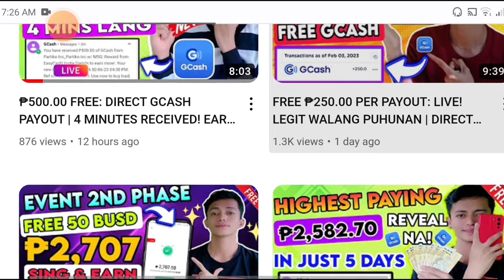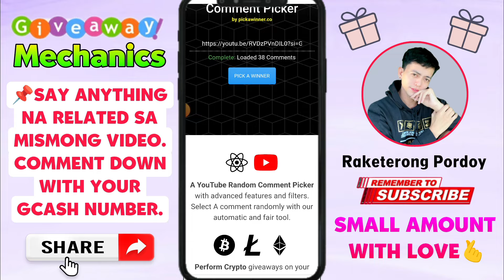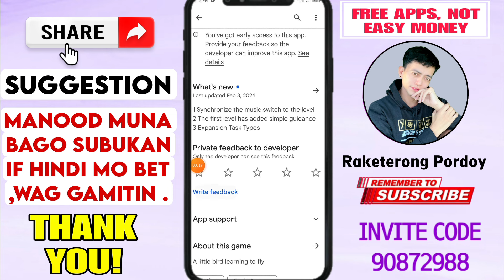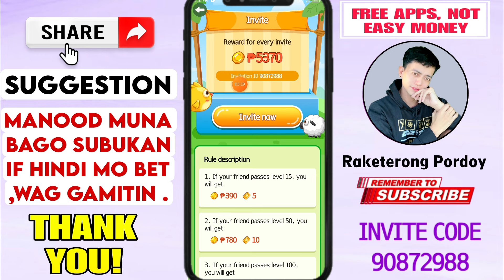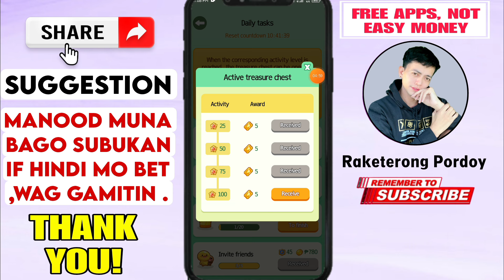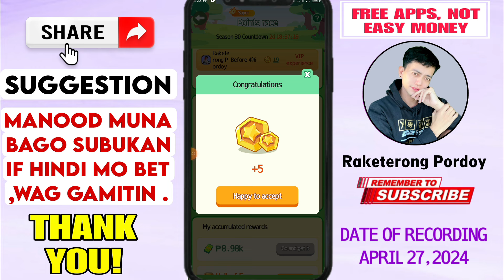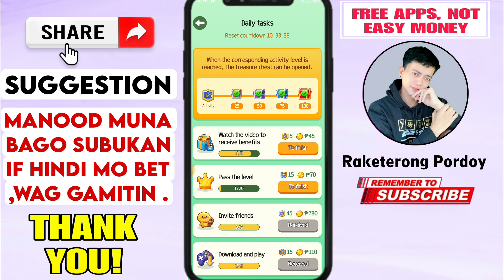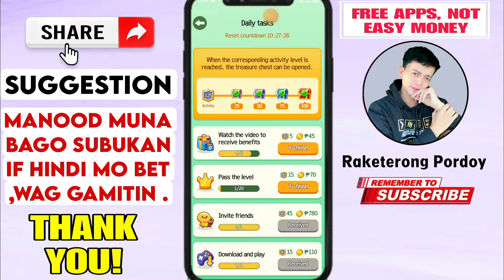NEW UPDATE CRAZY BIRD: UNLI ₱930 GCASH! GAWIN MO ITO!| OWN PROOF LIVE WITHDRAWAL| LEGIT APP GCASH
✅INVITE ID/CODE: 90872988 (free 75 pesos)
📌Join kayo sa telegram group natin, para updated ka sa mga legit apps at pwede ka makapromote ng earning apps dito